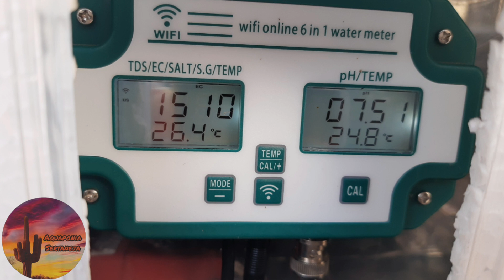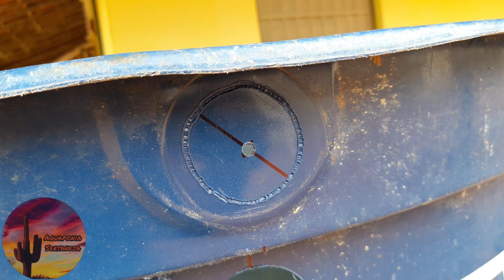Colagem da conexão na caixa d'água.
Nesse vídeo mostramos como foi o processo de colagem da conexão na caixa, usamos primeiro um ferro de solda pra saldar a conexão na caixa e depois aplicamos super cola e bicarbonato.